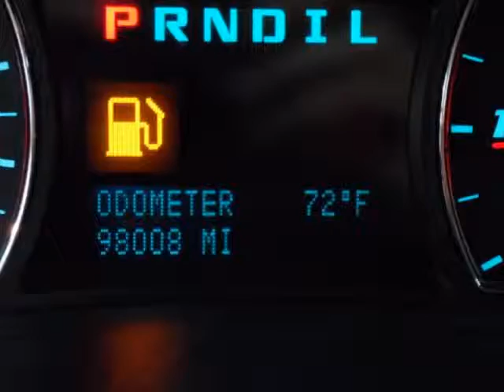2007 CHEVROLET Equinox AWD 4dr LT